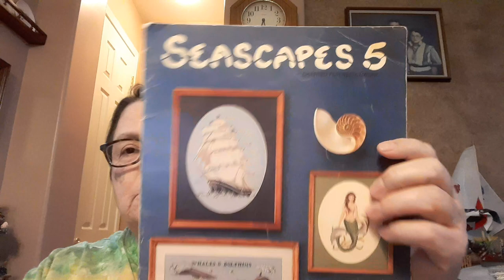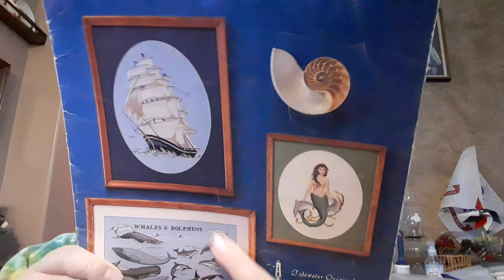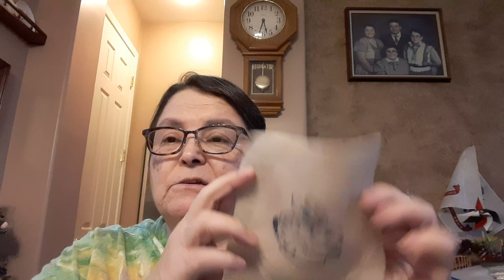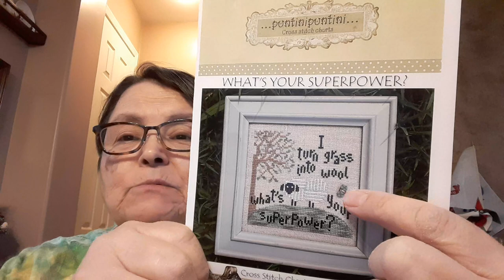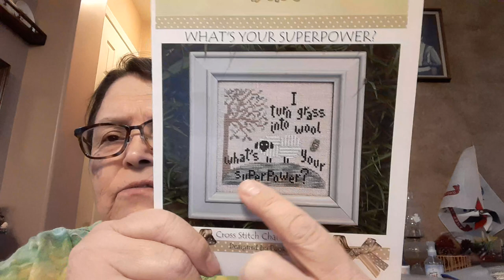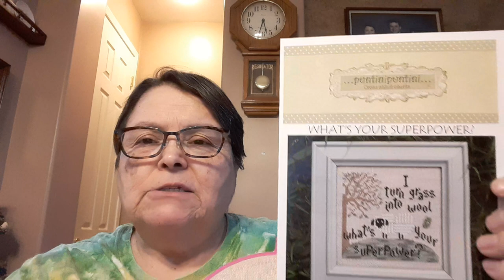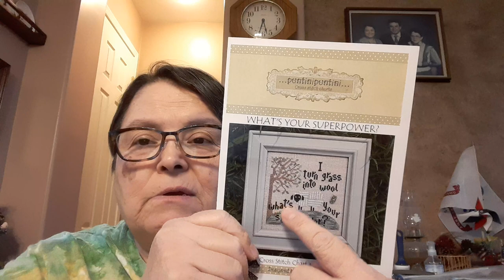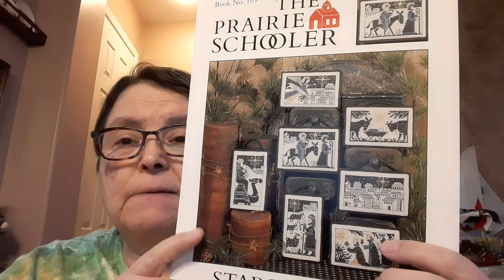Elizabeth Martinez (phantastitches) Flosstube Update #287: June is ending, but July is starting!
WIPGO for June
WIP: Old Clipper Ship from Seascapes 5 by Virginia C. Creekman of Tidewater Originals, Goal - 6 Days; Goal Met!
FFO: Stoneware Snowman by Priscilla's Pocket
NS: Itty Bitty Kitty and The Baby Robin by Sandra Cox Vanosdall of The Sweetheart Tree

WIP: Running With the Wind from Tall Ships and Seascapes by John Ohler of Puckerbrush, Inc, Goal - 6 Days; Goal Met!
FFO: January/February/March Rabbit Rabbit by Tracy Horner of Ink Circles
NS: What's Your Superpower? by Paola Rizzi of Puntini Puntini

Cross Stitch Camp
June Challenge: Stitch something with a bird in it
Itty Bitty Kitty and The Baby Robin by Sandra Cox Vanosdall of The Sweetheart Tree - Finished

Other Projects
Stoneware Bunny by Priscilla's Pocket - Finished! (Started for Maynia)
Starry Night by The Prairie Schooler (Proposed New Start for July)

Etsy Shop
3SistersCreative

Fun stuff
"Sometimes I'm Alone" song
(Hope it works!)

Find Me On:
Facebook in the Friday Off The Grid, Stitching With the Housewives, Embroidery.com, Cross Stitch Camp, and One Strand A Night groups as Elizabeth Martinez